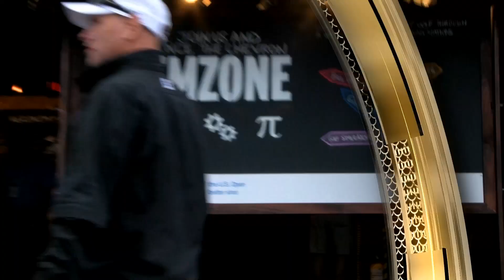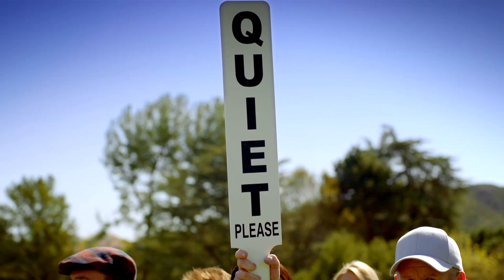STEMZone 2013 Men's US Open Day 5 Group 34